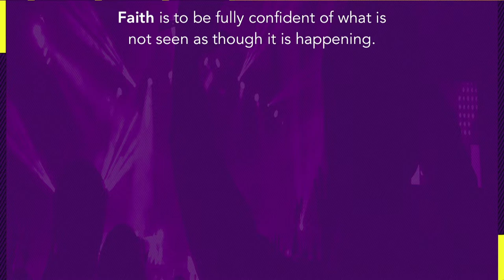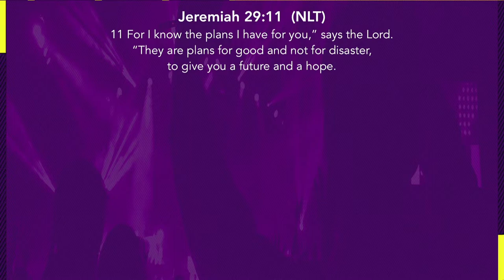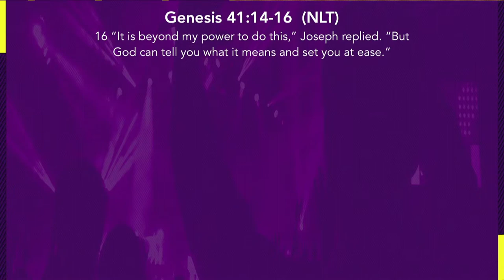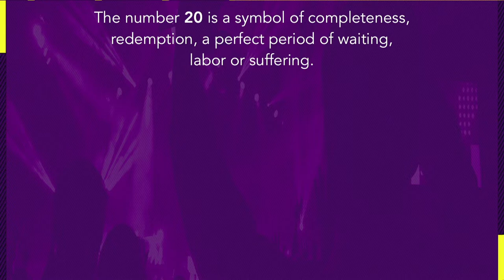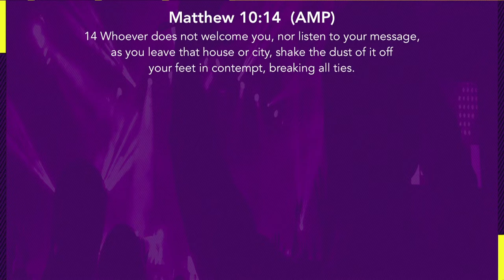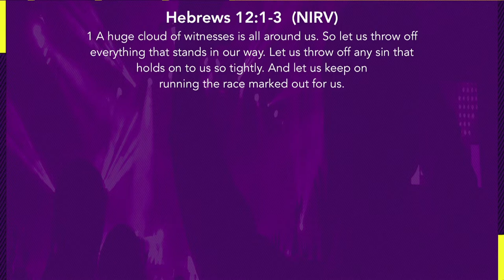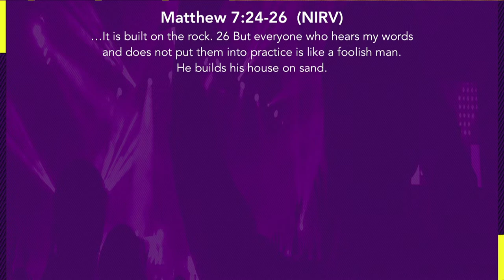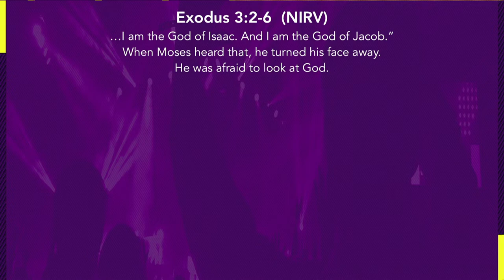Elevate Night | Pastor Mauricio Ruiz